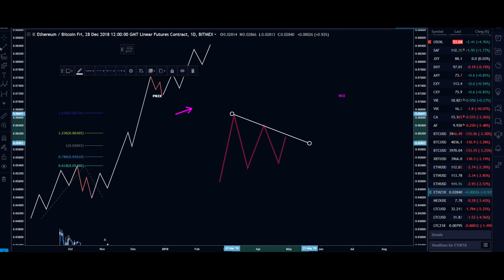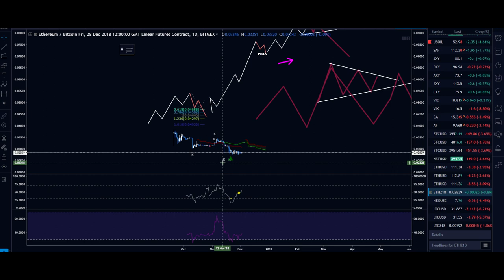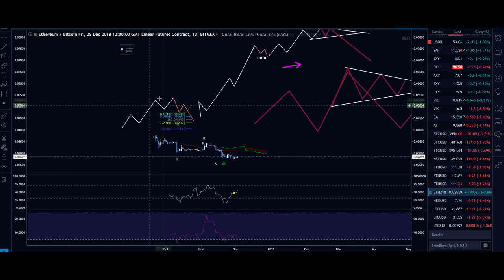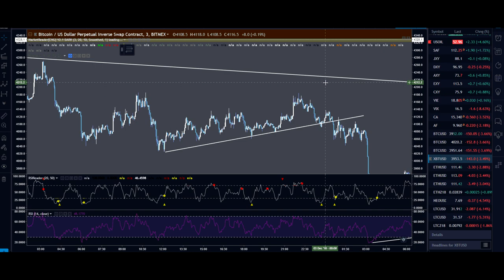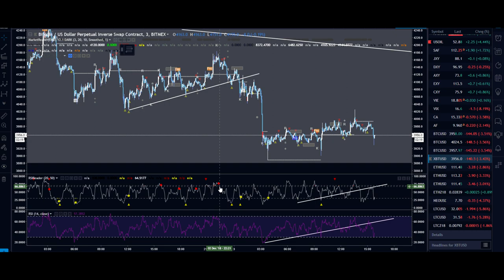[Market_Reader] RSI: DIVERGENCES ET VAGUES